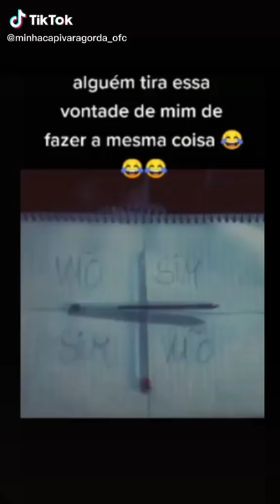bora ler uma bíblia seu gaiado lkkl